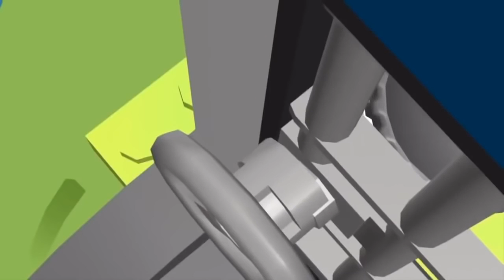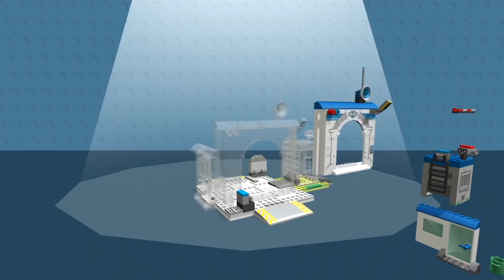Lego City Police Lego Fireman Firetruck Cartoons about Lego City Junior Action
Lego City Police Lego Fireman Firetruck Cartoons about Lego City Junior Action with another nice long video to keep the little ones entertained while learning and having fun with the Lego Juniors characters.